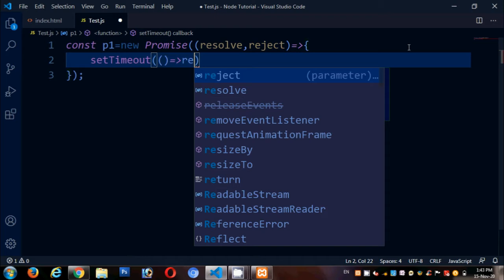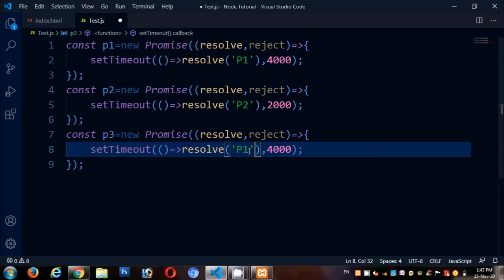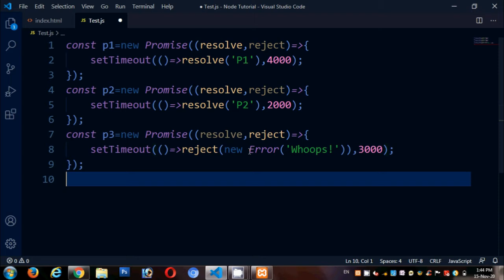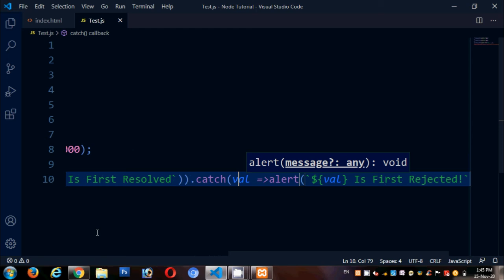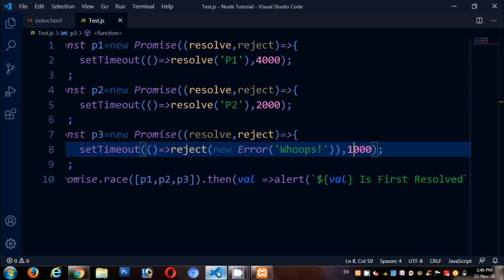JavaScript ES6 Promise.race() in Tamil | Promise Static Method race() in Tamil